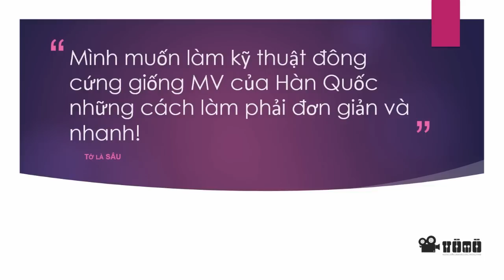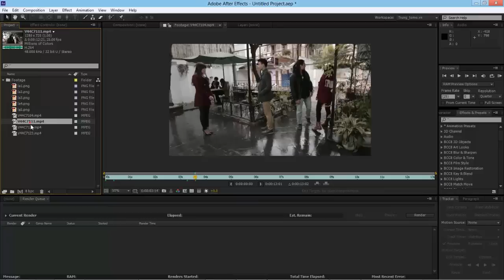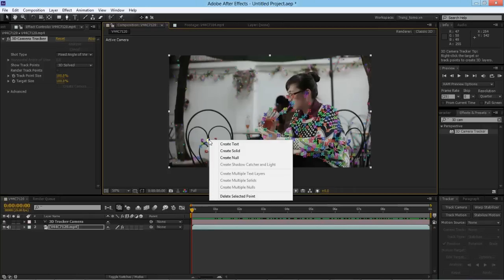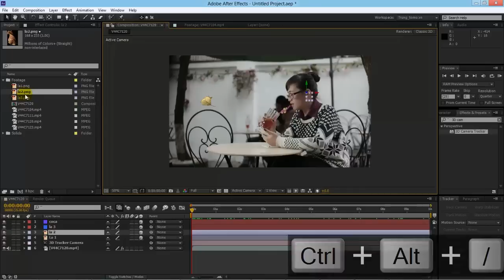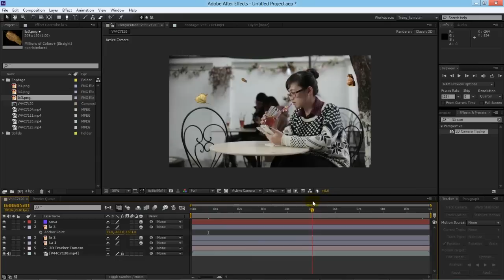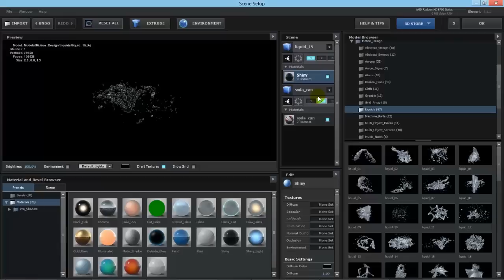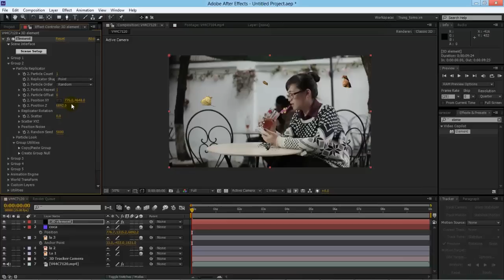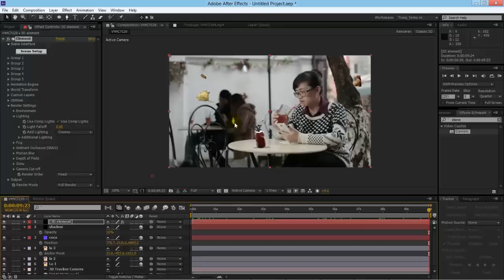[Tò mò] -- Hiệu ứng "Đông cứng" trong MV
Đăng ký sớm giảm 10% học phí nhé!

Tò mò Tuts -- Project Bài tập Hiệu ứng Freezing trong MV

Phải rất lâu rồi các thành viên của Tò mò Team mới lại có thể cho ra đời bài Tuts mới cho các bạn. Bài Tuts lần này là bài Tuts cuối cùng của năm Quý Tỵ. Chúng ta hãy cùng khép lại năm cũ với nhiều biến động. Và chuẩn bị đón Tết thôi!

Lần này Tò mò sẽ hướng dẫn các bạn sử dụng hiệu ứng "Đông cứng" rất thú vị. Cũng có nhiều bạn pm hỏi Tò mò hướng dẫn bài này rồi, bây giờ Tò mò sẽ trả bài cho các bạn nhé.

Các bạn hãy DOWNLOAD PROJECTS VỀ MÁY ĐỂ CHUẨN BỊ CHO BÀI FREEZING tại đây

Tò mò xin gửi lời cảm ơn đến Cerchio Pictures đã hỗ trợ video gốc sử dụng trong bài tập lần này.
Cập nhật các bài hướng dẫn của Tò mò Team qua các kênh: